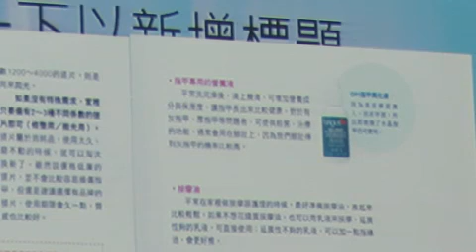美甲工具-護甲油